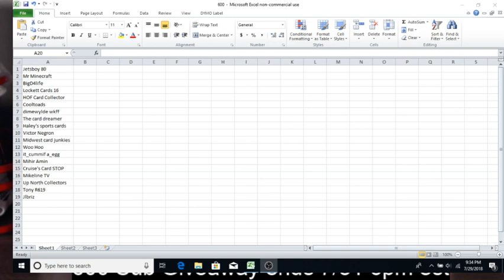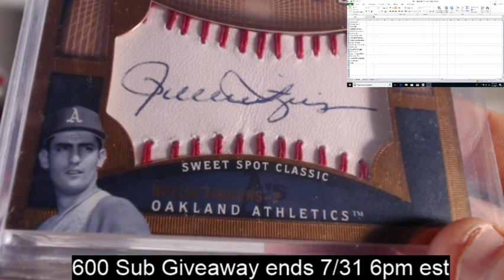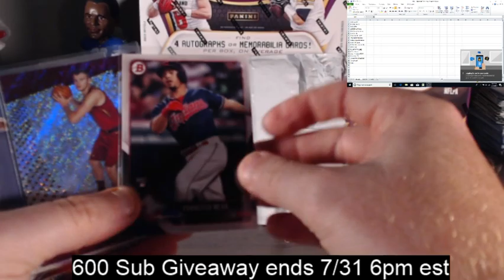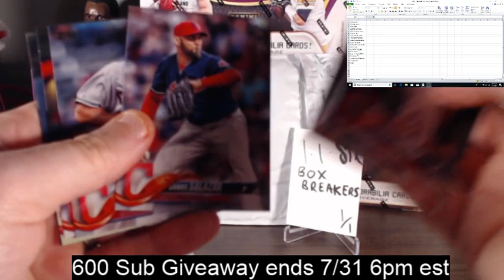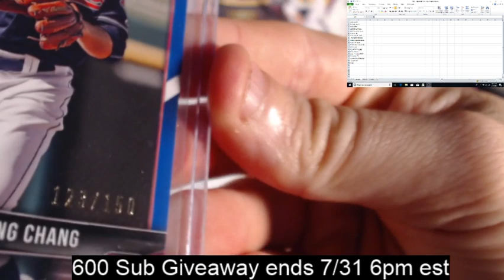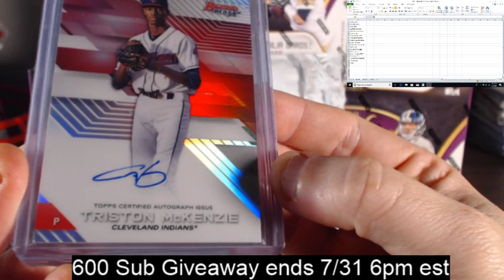116 Care Package + 600 Sub Giveaway Update!